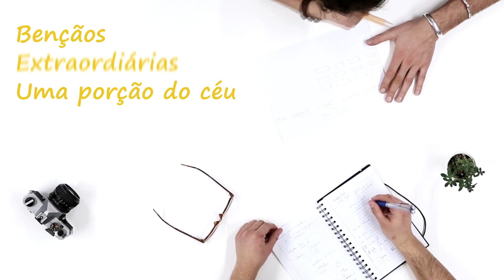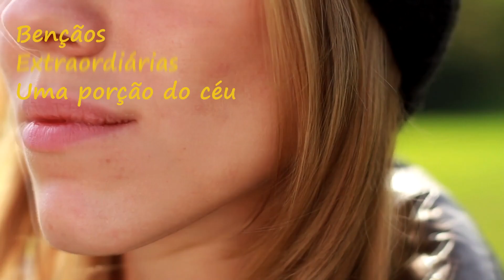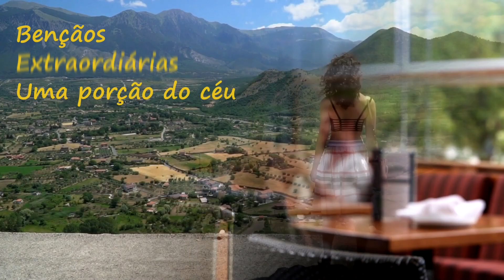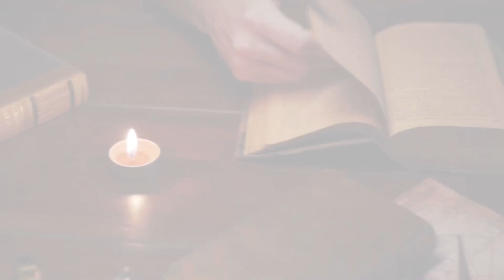Salmo 33:1-11 - Chamados para o Louvor | Bençãos Extraordinárias – Dia 50 | Devocional Diário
Bençãos Extraordinárias – 19/02/2024 – Dia 50
Leitura Bíblica: Salmo 33:1-11
Texto para meditação com o tema: “Chamados para o Louvor”
“Regozijai-vos no Senhor, vós justos, pois aos retos fica bem o louvor. Louvai ao Senhor com harpa, cantai-lhe louvores com saltério de dez cordas. Cantai-lhe um cântico novo; tocai bem e com júbilo. Porque a palavra do Senhor é reta; e todas as suas obras são feitas com fidelidade. Ele ama a retidão e a justiça; a terra está cheia da benignidade do Senhor. Pela palavra do Senhor foram feitos os céus, e todo o exército deles pelo sopro da sua boca. Ele ajunta as águas do mar como num montão; põe em tesouros os abismos. Tema ao Senhor a terra toda; temam-no todos os moradores do mundo. Pois ele falou, e tudo se fez; ele mandou, e logo tudo apareceu. O Senhor desfaz o conselho das nações, anula os intentos dos povos. O conselho do Senhor permanece para sempre, e os intentos do seu coração por todas as gerações.”
Material usado neste vídeo:
Canvas tampletes, VIVEDO (Imagens fornecidas por Videvo, baixadas de videvo.net), A Bíblia versão ARA da SBB e Devocional Salmos para a Família, estudo bíblico Panorama Bíblico Ed. Vida e Cpad e conhecimento pessoal.

🔔 Receba notificações do canal:
Compartilha 🔄